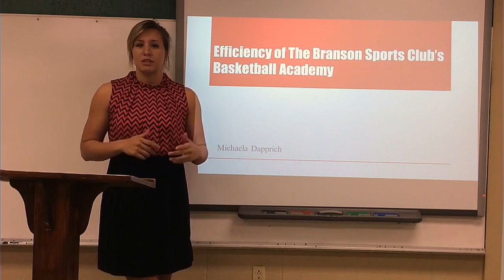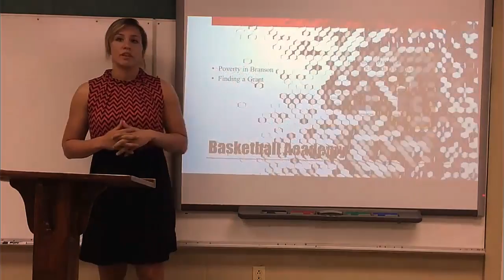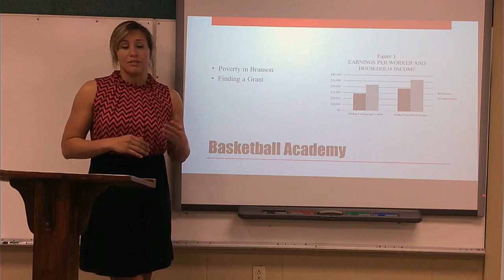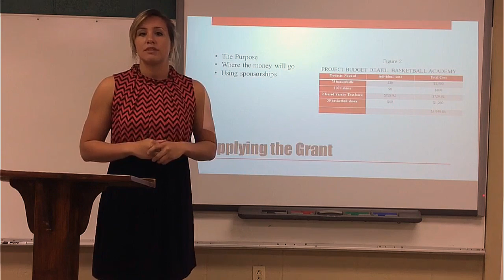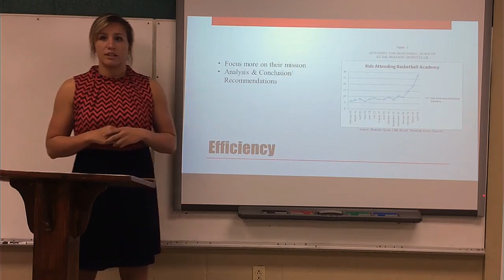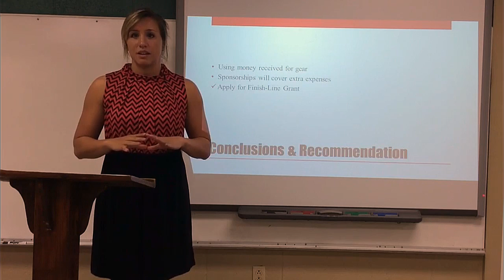Formal presentation v2